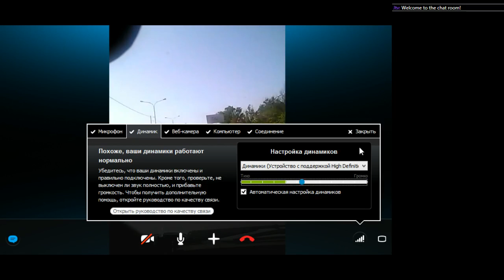R1 От дома до офиса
Стрим поездки из г. Пушкино в г. Королёв.
Первая проба реал стриминга!
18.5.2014